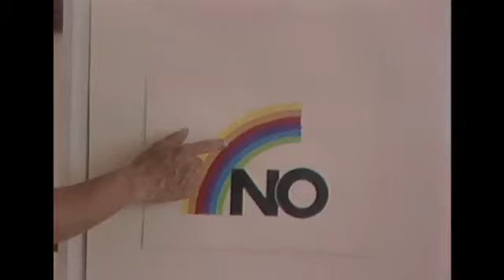No Trailer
para consultar críticas de todas las novedades en películas de cine, programas de televisión y videojuegos, con especial atención a la protección del menor.